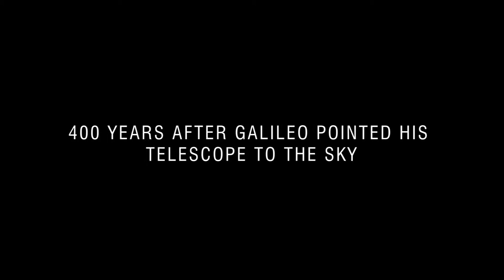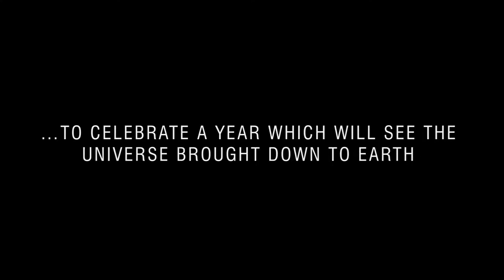International Year of Astronomy 2009 in Canada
This is a Canadian version of a high definition trailer produced by the International Year of Astronomy 2009 working group.
This video is hosted on vimeo by the Royal Astronomical Society of Canada, Victoria Centre.
Victoria.rasc.ca
Credit: International Year of Astronomy 2009, IAU and UNESCO
Visual design: Martin Kornmesser & Luis Calçada
Music and Sound Effects: MoveTwo (Axel Kornmesser & Markus Löffler)
Footage and photos: Gemini Observatory (Kirk Pu'uohau-Pummill/Peter Michaud), CFHT (Jean-Charles Cuillandre), TWAN (Babak Tafreshi, Laurent Laveder), Martin Kornmesser (ESA/Hubble), NASA NASA/ESA Hubble Space Telescope, ESA/Mars Express, Kevin Govender, NASA/Spitzer Space Telescope, ESO/VLT/ALMA, & Akira Fujii
Project lead: Lars Lindberg Christensen (ESA/Hubble)
Note: This trailer may be shown in its entirety without limitation. The trailer must not be edited and or shown in anything but its entirety.